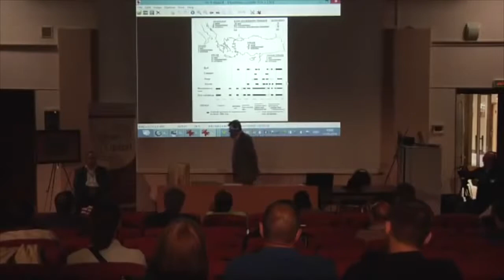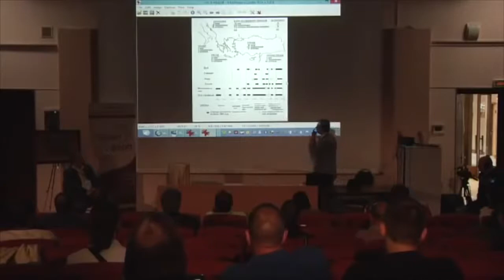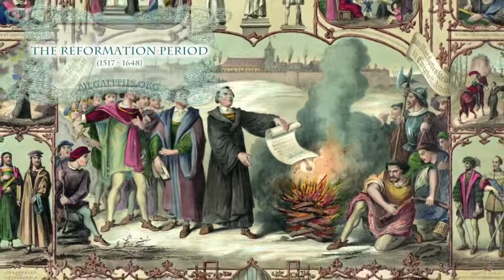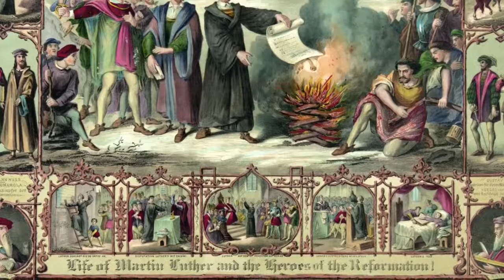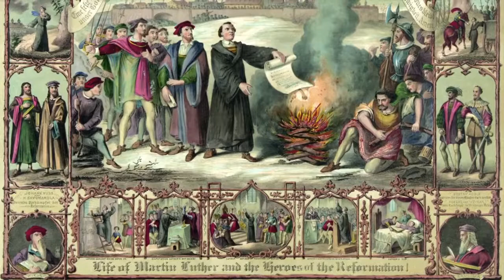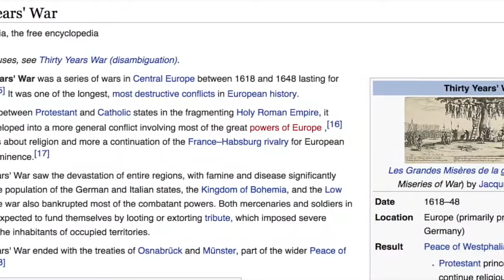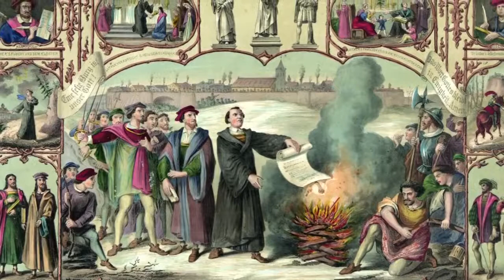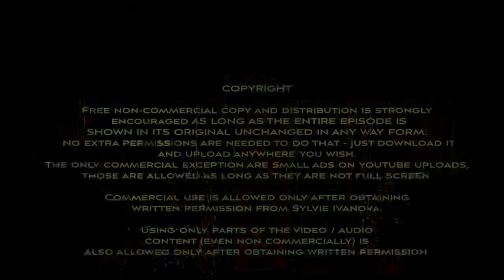02 Carbon Dating and the Stolen History p 2 When the Survivors of Atlantis Wake Up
This is from Sylvie Ivanova's channel "newearth", in which we look at the methods used in radiocarbon dating techniques, and history during the Reformation Period.